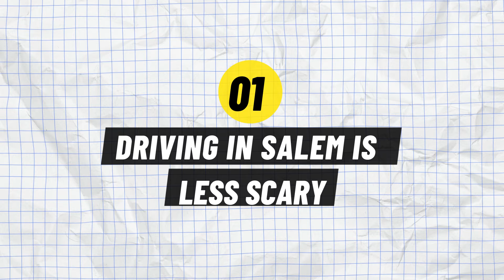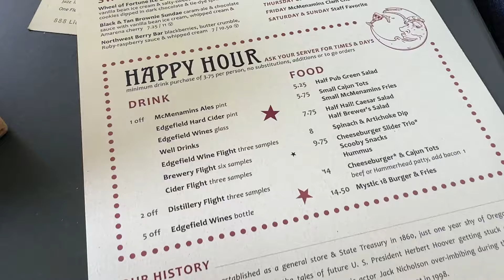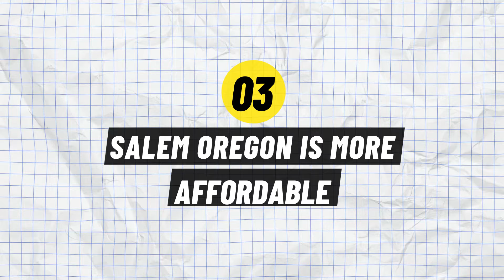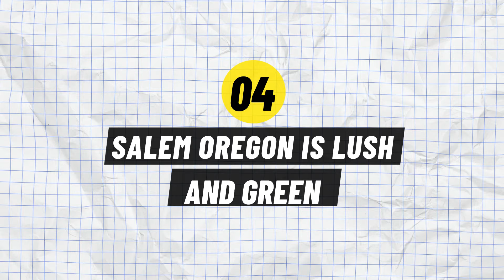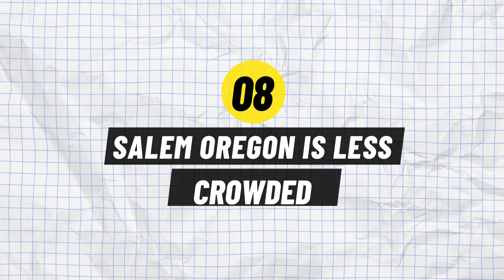10 Reasons Why Salem Oregon is Better Than California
In this video we will talk about the top 10 reasons why people are leaving California and moving to Salem, Oregon instead.

The cost of living in California is no longer affordable for many people which is only 1 of the reasons why people are deciding to move to Salem Oregon instead!

❇️ Clarity Odd's 'Things To Do in Salem Oregon' Google Guide [FREE]

HomeSmart Realty Group - Clarity Odd